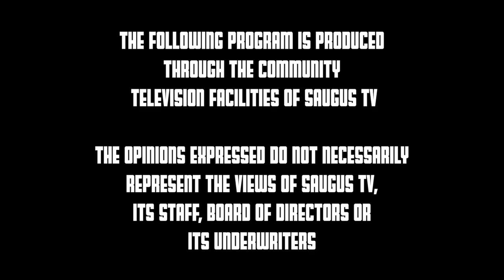Sachems Varsity Softball vs Peabody Tanners 5/12/2023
From Belmonte Park in Saugus
2 Camera mix
Nick Graffeo on commentary